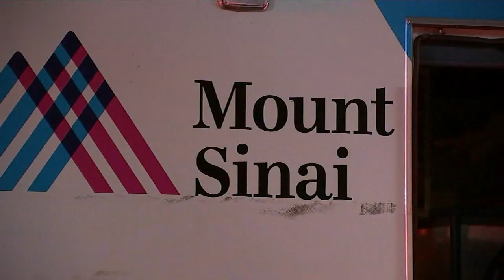Man arrested after EMT repeatedly stabbed on ambulance in Manhattan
The 25-year-old EMT suffered stab wounds to the abdomen and leg inside of the Mount Sinai West ambulance. Janice Yu has the latest.